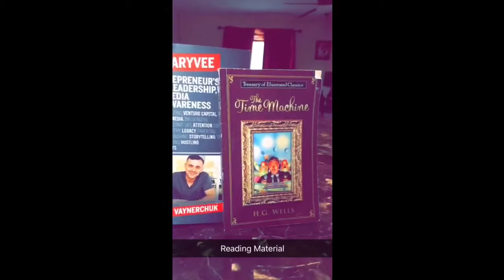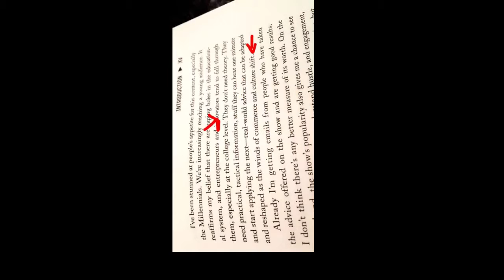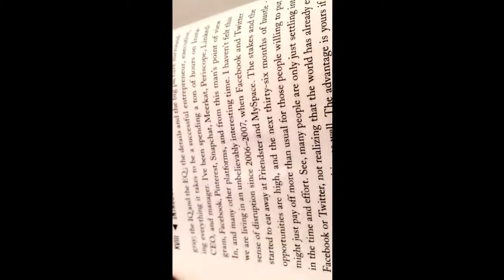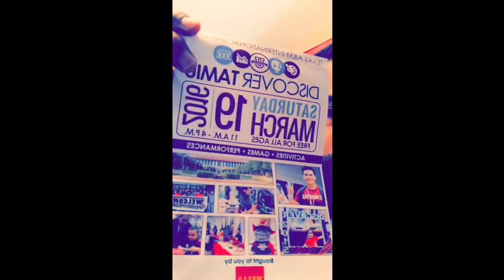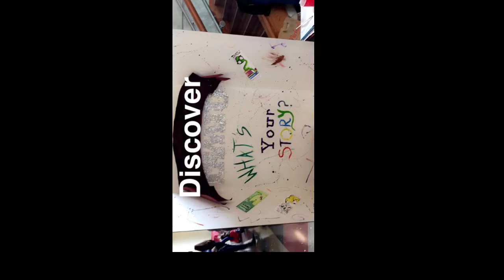The Eric C Movement: VLOG 001/ 3-19-16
The day I rejoined my passion for film and the arts! And the journey it will lead me to.